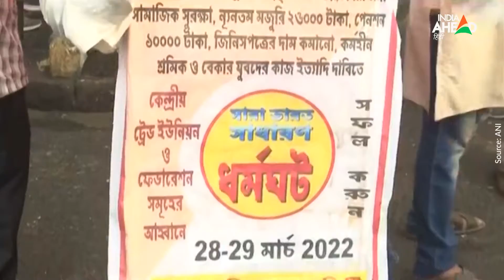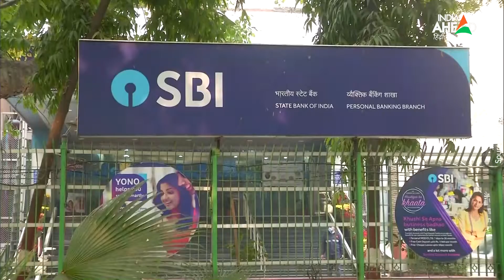Bharat Bandh 2022: Trade Union Strike का भारत के कई राज्यों में असर, Bengal में ट्रेन, Kerala बस बंद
Bharat Bandh 2022: केंद्रीय ट्रेड यूनियनों के 28 और 29 मार्च के भारत बंद का असर आज देश भर में सुबह से ही नजर आया. ट्रेड यूनियनों ने केंद्र सरकार की नीतियों के विरोध और अपनी मांगों के लिए इस बंद का आयोजन किया है. केरल और पश्चिम बंगाल में इस हड़ताल का जबरदस्त असर दिखा. पश्चिम बंगाल में वामदलों ने कई रेलवे ट्रैक ब्लॉक कर दिए. आज होन वाले इस बंद का सबसे बड़ा असर बैंकिंग सेक्टर पर पड़ेगा. इसके अलावा अन्य सेक्टरों में भी बंद का असर दिखने की संभावना है. अखिल भारतीय बैंक कर्मचारी संघ ने इस बंद को समर्थन दिया है.